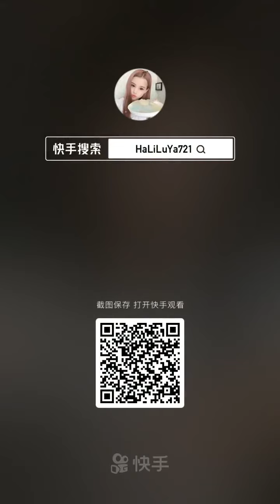ASMR EATING : EATING SHOW : chinese food mukbang : ASMR MUKBANG - mukbang seafood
ASMR EATING : chinese food mukbang : EATING SHOW : Spicy Food-seafood mukbang
We will upload more videos daily.
EATING​ SHOW
BEST​ ASMR EATING
CHINESE​ FOOD
seafood​ mukbang
mukbang​ korean
seafood​ mukbang philippines
seafood​ boil mukbang
# 먹방
spicy food
chinese spicy food
tik tok spicy
super spicy chinese food
spicy chinese food
chinese food spicy